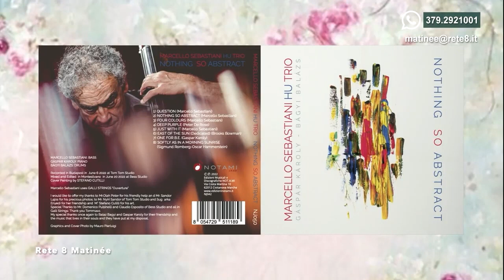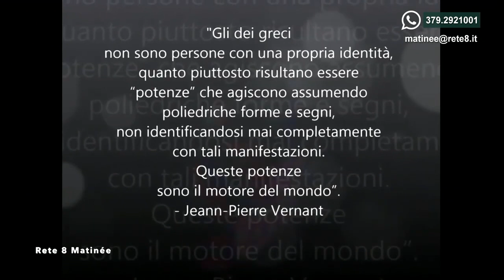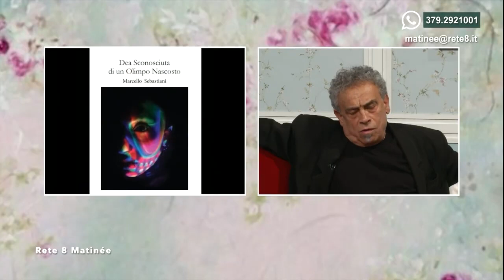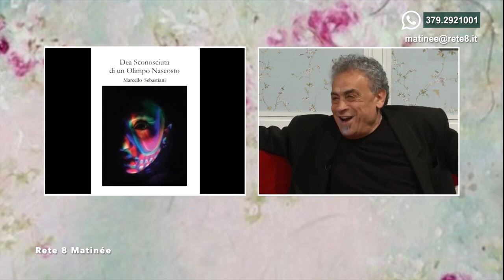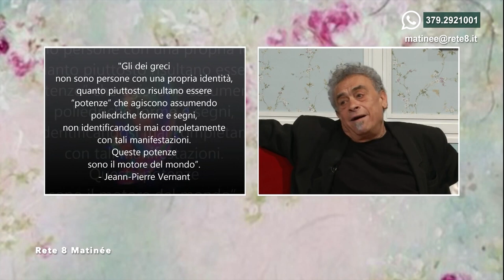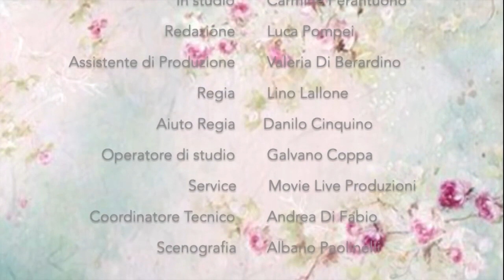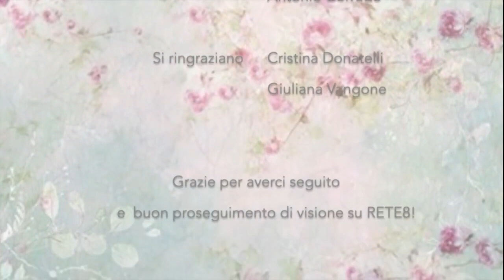Rete 8 Matinée del 23 02 2023 MARCELLO SEBASTIANI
Presentazione "Dea Sconosciuta di un Olimpo Nascosto" & "Nothing So Abstract"